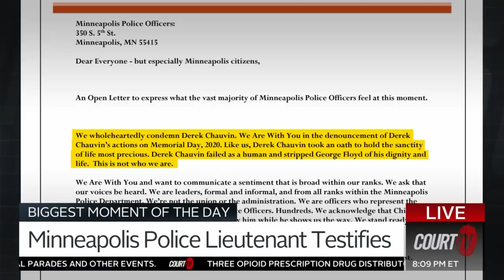Boomshell Testimony in MN v. Chauvin - What can the Defense do to overcome this? | COURT TV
Boomshell testimony today in the MN v. DerekChauvin when a fellow officer took the stand.

Lt. Zimmerman, the #1 ranking police officer in Minneapolis, testified that what Chauvin did to GeorgeFloyd was "totally unnecessary."